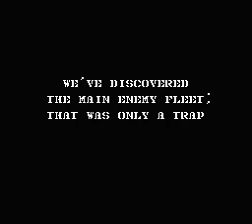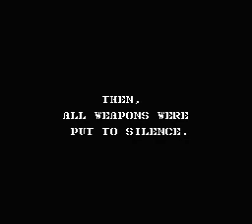NES Longplay [4143] 1943 - Yao Hua Wo Ai Ni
One continue used.